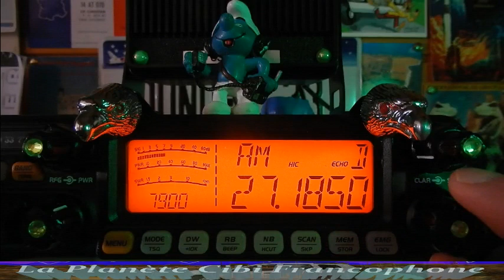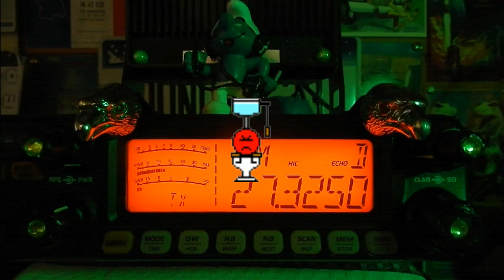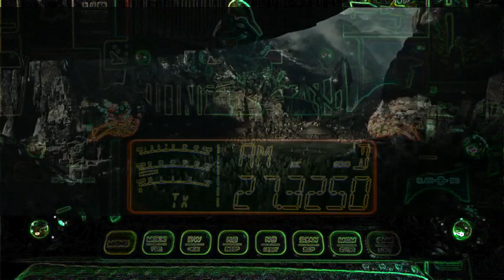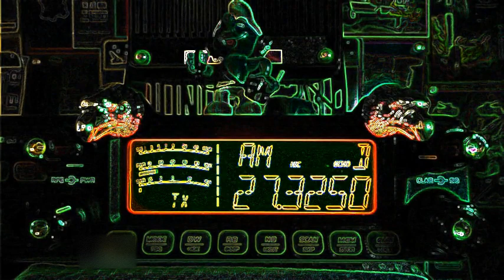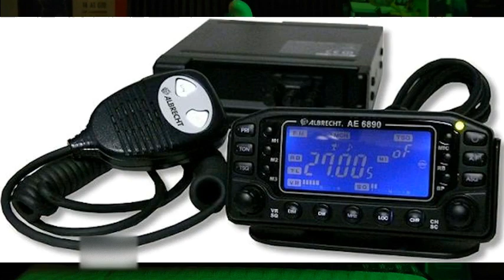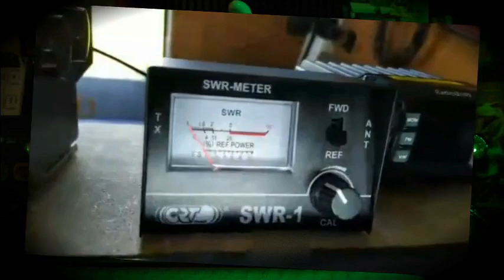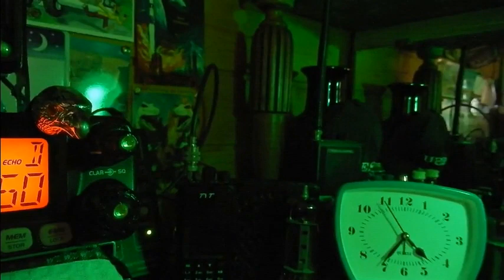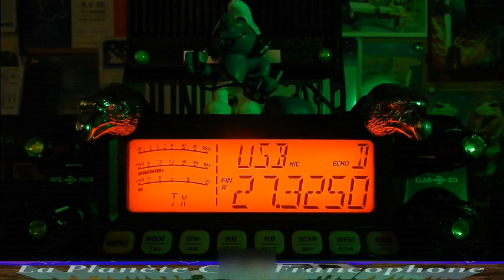CB Radio vintage et futur plus bidouilles et réglage antenne (02/04/2021) CRT 7900 T.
Comment la Cibi est vue par les jeunes ? Discussion avec l'un d'entre eux: (14KM3308 Nikola) pour faire le point sur comment est perçu la Cibi de leur côté, plus ce qui pourrait être la Cibi du futur et leur souhaits.
Un appel est lancer en même temps vers les marques pour nous sortir davantage de véritables postes Citizen-band multimodes au lieu de simples postes basiques.